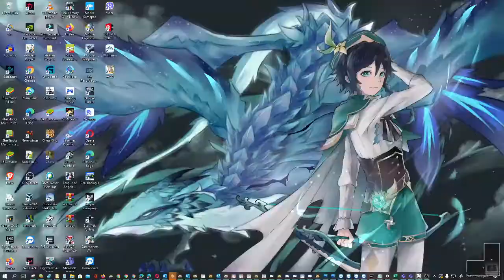Genshin Impact Verses and Vistas Of Lantern Rite